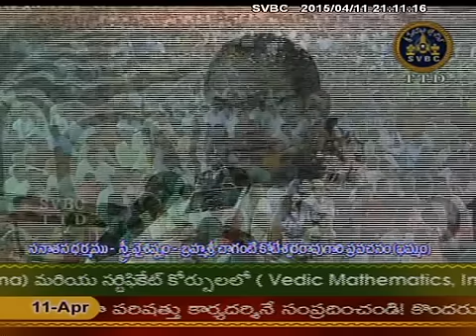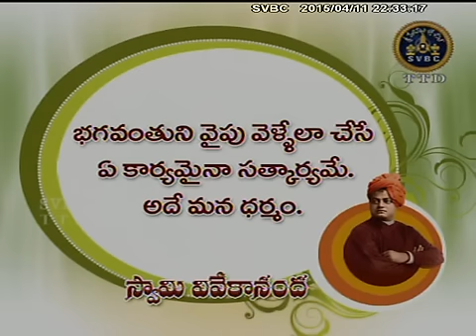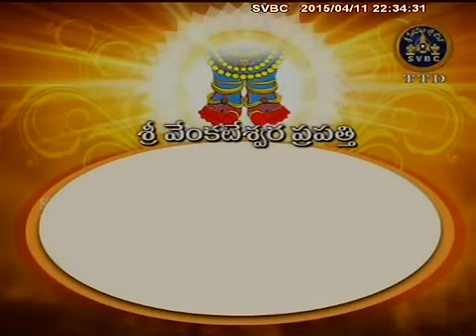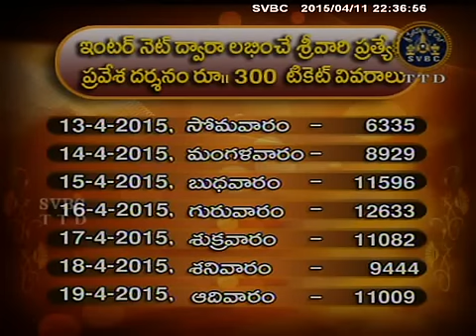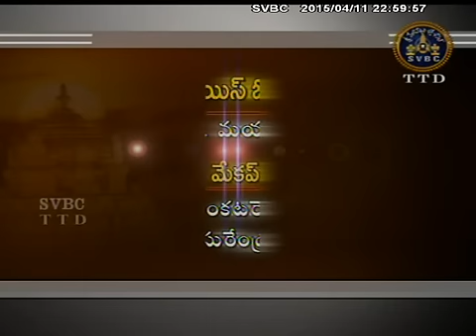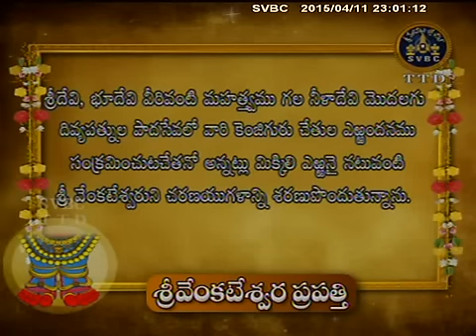Chaganti Pravachanam | Khammam | SVBC TTD | 11-04-15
Sanatana Dharmamu Sthree Vaisishtyam Pravachanam Chaganti Khammam. Watch the special spiritual programmes only on SVBC Official channel